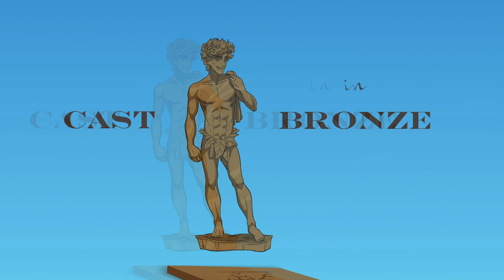What I Eat in a Day MINIMAL PREP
00:00 - Lack of sleep
00:58 - What we eating today
02:03 - Meal overview
03:20 - Why I eat like this
04:11 - Dessert
05:19 - Thanks for joining